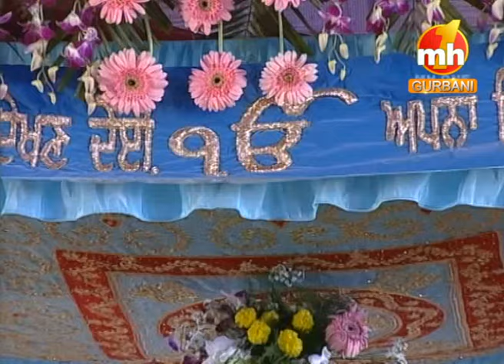daan de sadhu ki dhura | BHAI BHUPINDER SINGH JI ANAND DELHI WALE | GURBANI KIRTAN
MHONE GURBANI Presents

By The Grace of SRI GURU GRANTH SAHIB JI MAHAN KIRTAN SAMAGAM.